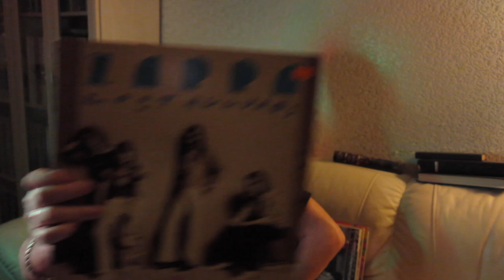Алексей Рыбин про Frank Zappa - Zoot Allures